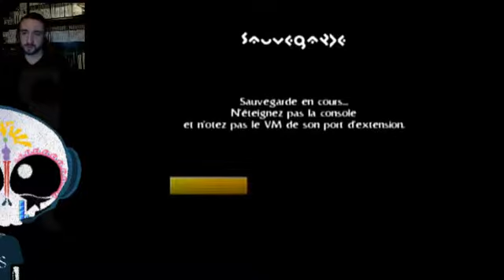Mon nouveau corps :'( (The nomad soul épisode 8)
Salut et bienvenu sur ma chaîne ! moi c'est "Bahama" grand passionné de jeux vidéo.
Du plus obscure à la dernière sortie mainstream et sur différentes plate-formes même rétros, je fais des lives presque tous les jours pour vous les partager !
Mais si vous êtes en retard, pas grave ! je mets à votre disposition toutes les rediffusions ici même !

Des sous en trop ? :D